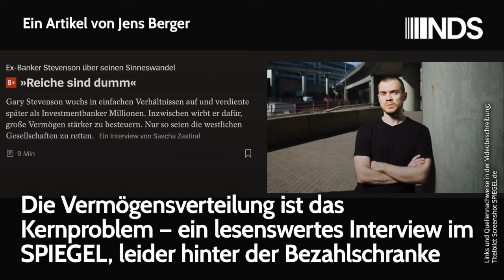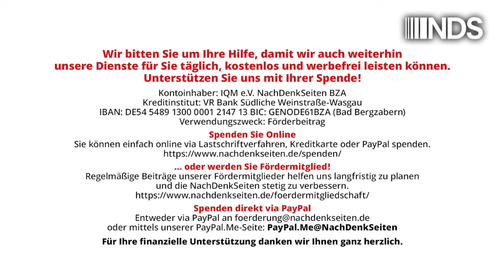Die Vermögensverteilung ist das Kernproblem – ein lesenswertes Interview im SPIEGEL. Jens Berger NDS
Die Vermögensverteilung ist das Kernproblem – ein lesenswertes Interview im SPIEGEL, leider hinter der Bezahlschranke | Jens Berger | NachDenkSeiten-Podcast | 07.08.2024

Bei aller mehr als berechtigten Kritik an den etablierten Medien findet man hin und wieder auch eine Perle im Ozean der Belanglosigkeiten und Meinungsmache. Eine solche Perle ist das heute auf SPIEGEL.de erschienene Interview mit dem ehemaligen Investmentbanker Gary Stevenson. Leider ist diese Perle, wie eigentlich fast immer, wenn es mal etwas Lesenswertes im SPIEGEL gibt, hinter der Bezahlschranke „versteckt“. Die NachDenkSeiten fassen den Inhalt kurz zusammen. Von Jens Berger.

Artikel veröffentlicht am: 07. August 2024 um 10:00
Autor: Jens Berger
Sprecher: Tom Wellbrock
Titelbild: Screenshot SPIEGEL.de

NDS, NachDenkSeiten-Podcast, NDS-Podcast, Audio-Podcast, Ungleichheit, Armut, Reichtum, Wertedebatte, Mittelschicht, Spiegel, Ungleichheit, Verteilungsgerechtigkeit